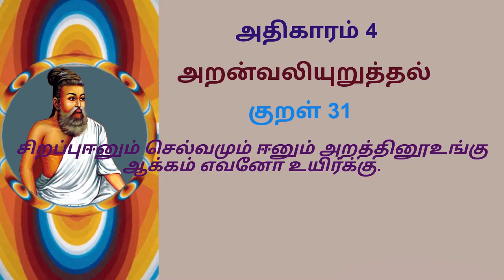அறன் வலியுறுத்தல்# குறள் 31#ARAN VALIYURUTHAL# KURAL 31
AUTHOR :SUBUVARSHNI
SINGER : SAINDHAVI
சிறப்புஈனும் செல்வமும் ஈனும் அறத்தினூஉங்கு
ஆக்கம் எவனோ உயிர்க்கு.